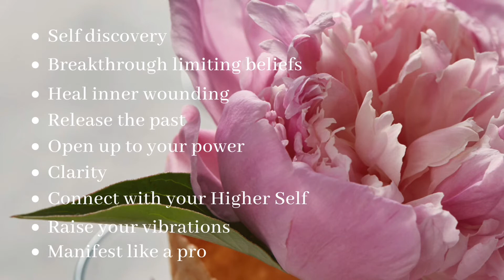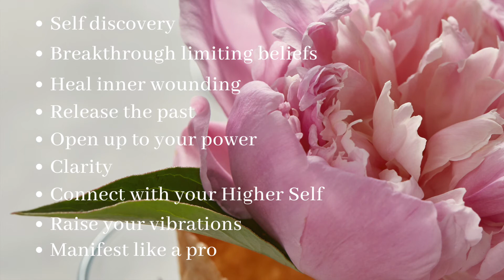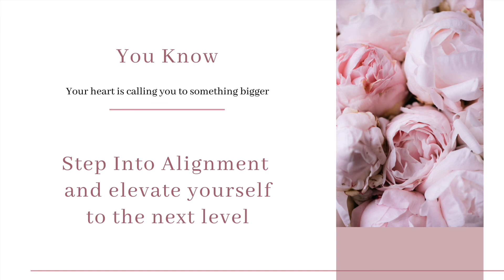What’s Next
Congratulations on completing The Happiness Project course and for taking an amazing step toward creating a life you really love!
At the end of the week, you will receive a follow-up email & survey to see how you are doing with your new high-vibe lifestyle & how I can better serve you in taking it to the next level.
This course, however, is merely an introduction to all of the amazing things you are capable of! If you really want to dive deep into all of the elements of The Happiness Project, I am excited to introduce you to Step Into Alignment: A Self-Discovery Series.
In this course, we take everything you just learned & really expand on how to master these tools and to tap into your Higher Self to live the life you have been waiting for. For 5 weeks you will be immersed in self-discovery, breaking through your limiting beliefs, healing your inner wounding, releasing the past, opening up to your power, getting clear on what it is you truly want, connecting with your Higher Self face-to-face, and raising your vibrations naturally so you can intentionally manifest like a pro. You will have a clear vision of what your life should really look & feel like and how to create that reality.
If you want to wait & see how you feel after your first 7 days of The Happiness Project, that is totally okay, however, you know that your heart is calling you to something bigger right now and that waiting will only prolong the cycle of feeling helpless, disappointed and low-vibe, which we both know attracts more of the same. Either way, it doesn't hurt to learn more. So if you feel called to, I encourage you to check out Step Into Alignment and elevate yourself to the next level.
Stay fabulous and I'll see you soon.

COMMENT TIME!
What were your biggest Ah-Ha moments from this course?

What shifted for you this week (after completing your 7 days)?